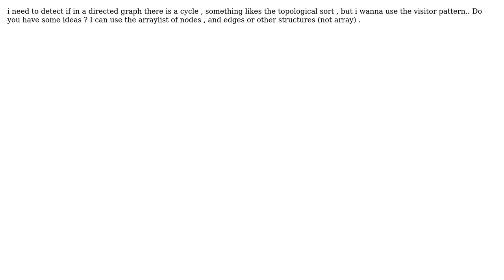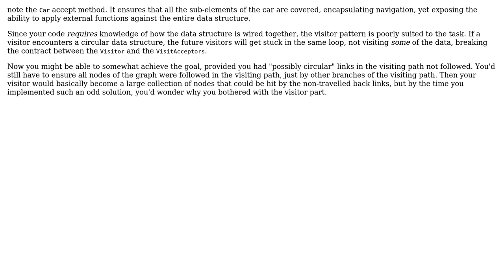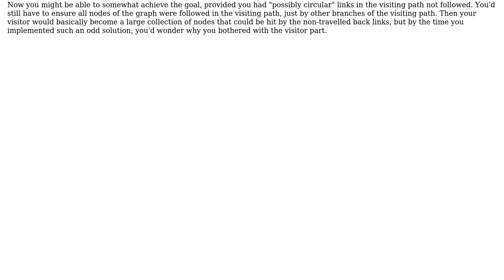Applying the visitor pattern for detecting cycles in a graph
With thanks & praise to God, and with thanks to the many people who have made this project possible! | Content (except music & images) licensed under CC BY-SA | Music | Images & others | With thanks to user LyB8899 user Edwin Buck and the Stack Exchange Network Trademarks are property of their respective owners. You are responsible for your own actions.